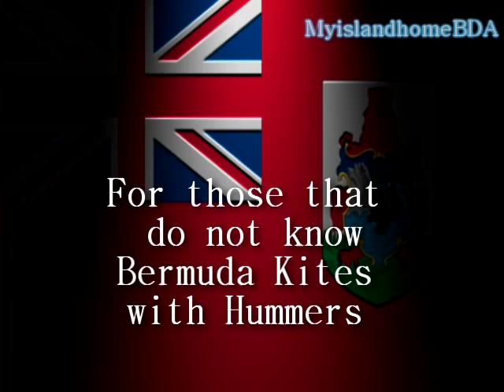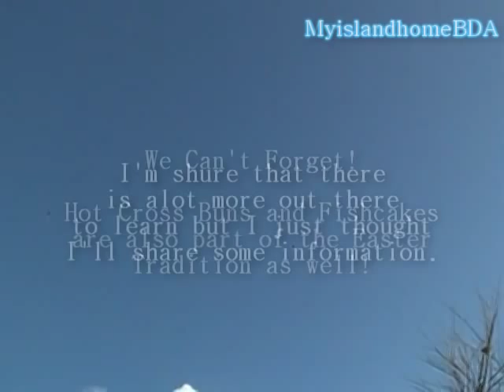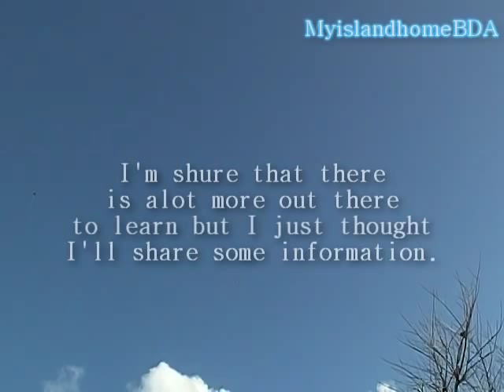Good Friday & The Bermuda Kite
A short description about the kite flying on Good Friday.
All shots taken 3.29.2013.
Before I forget, this video is not Four Sticks and a Bow part 2.
Hopefully I can work on that video soon if all goes well.